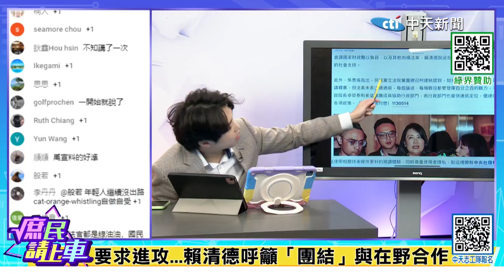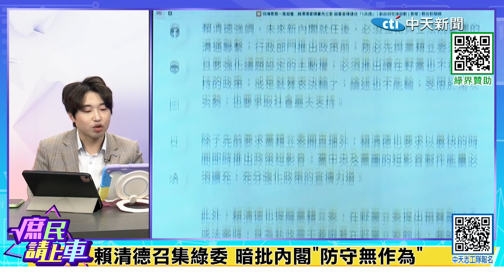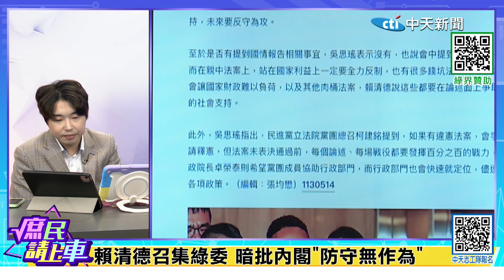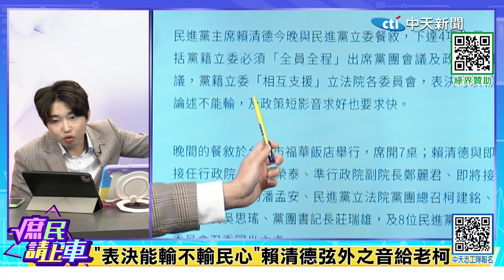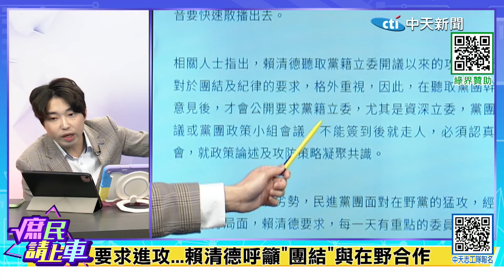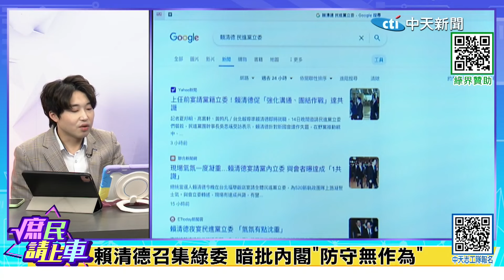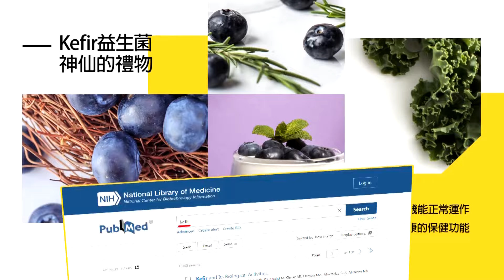"表決能輸不輸民心"賴弦外音 "戰狼老柯"亂立院遭留校察看【庶民請上車】精華版@中天新聞CtiNews